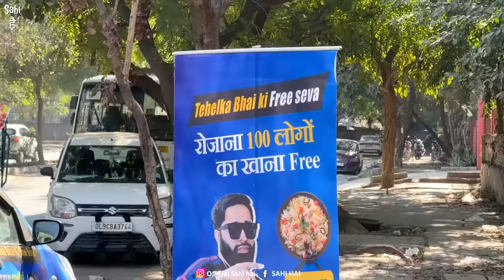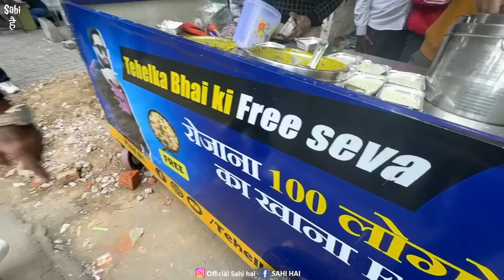Tehelka Bhai ki 365 Days FREE Unlimited Thali | Delhi Street Food India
Street Food India | Tehelka Bhai ka FREE Unlimited Food Thali | Indian Street Food | Delhi Street Food | Punjabi Street Food | Unlimited Food | Food Vlogs | Street Food

In This Latest Indian Street Food Video We Tried Free Unlimited Food in Delhi with Television Celebrity Bigg Boss Fame Tehelka Prank 😊

This Street Food India Video is about Free Unlimited Food For 1000 People Daily in Food Capital Delhi. In This Mouthwatering Street Food Video, We Tried Unlimited Food at Tehelka Bhai ka Unlimited Free Food Stall in Delhi. Sunny Arya aka Tehelka Bhai Appeared in Bigg Boss 17. After his Stint in Bigg Boss 17 Tehelka Bhai is running a Free Unlimited Food Cart in Delhi Street Food and Serves 1000 People Daily.

Watch this Street Food Video to Know More about this Unlimited Food 🤤

Name : Tehelka Bhai Free Food

Address : Opp Baroda House Sector 10 Dwarka New Delhi

Yeh Video ' Tehelka Bhai ka 365 Days FREE Unlimited Food Thali | Delhi Street Food ' Apko Kaisi Lagi Comment Zarur Karna 😊

Street food

Free unlimited food

Food vlogs

Food street

Food india

Unlimited food

Food vlog

Food blogger